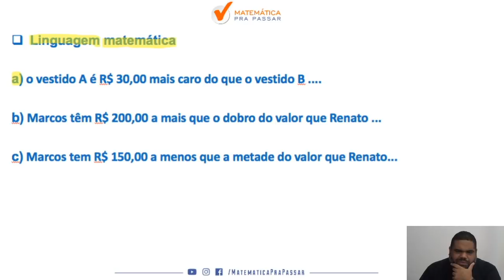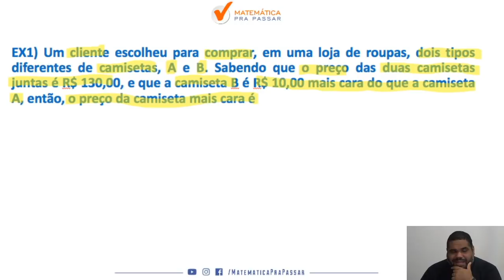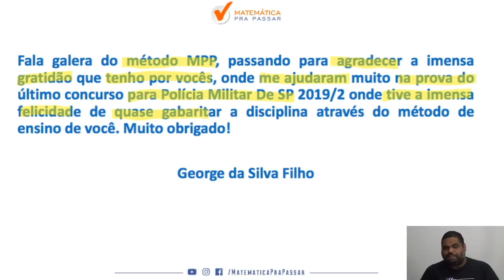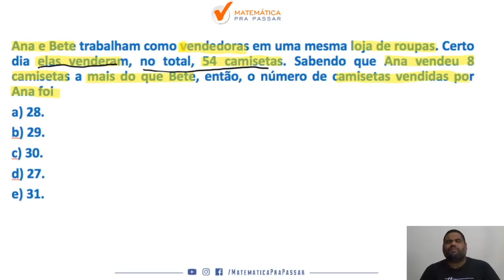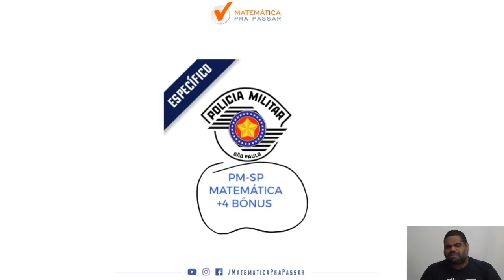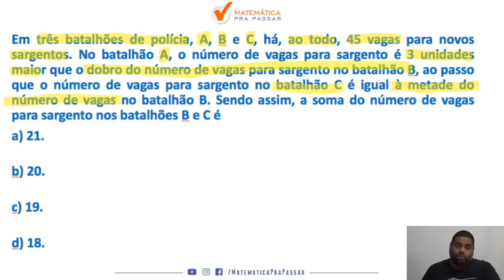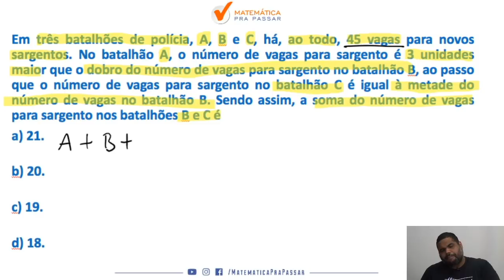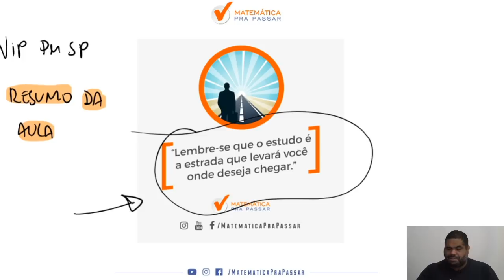Como interpretar problemas de matematica para pm sp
Você não sabe como interpretar problemas de matematica para pm sp ?

Quando vê um problema de matematica começa a tremer?

Então você precisa aprender com esse vídeo onde nosso professor, Marcão, mostra todos os segredos de como interpretar problemas de matematica para pm sp .

Nesta aula , você terá um passo a passo de como interpretar problemas de matematica , em poucos passos ,  e nunca mais errar nenhuma questão.

Agora basta dar o play no vídeo e aprender com o Método MPP os segredos de como interpretar problemas de matematica na PM-SP.